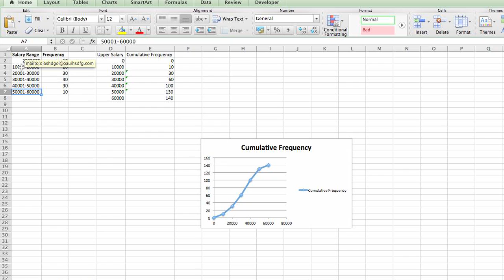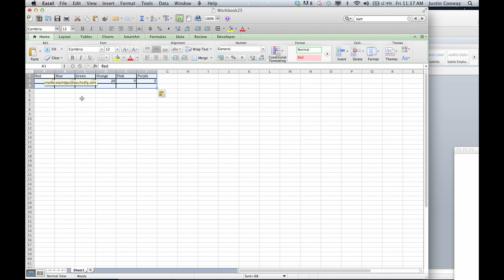How to Save an Excel File Embedded in a Word Document : Microsoft Excel Tips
Saving an Excel file embedded in a Word document is something that you can do in two distinct ways depending on the nature of the original file. Save an Excel file embedded in a Word document with help from an expert with more than a decade of experience working with Microsoft Office and Adobe Creative Suite in a professional capacity in this free video clip.

Series Description: The Microsoft Office suite of programs, including Excel and Word, are some of the most widely used productivity tools in the world. Get tips on Microsoft Excel with help from an expert with more than a decade of experience working with Microsoft Office and Adobe Creative Suite in a professional capacity in this free video series.